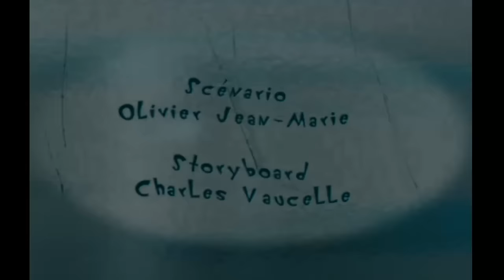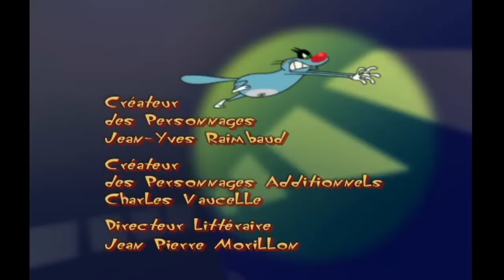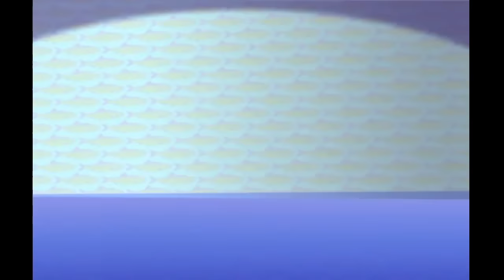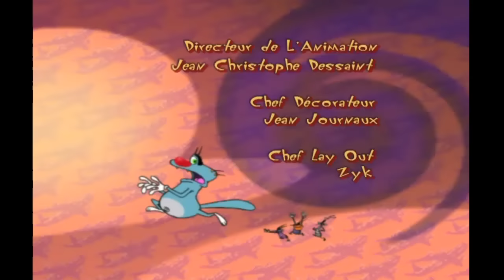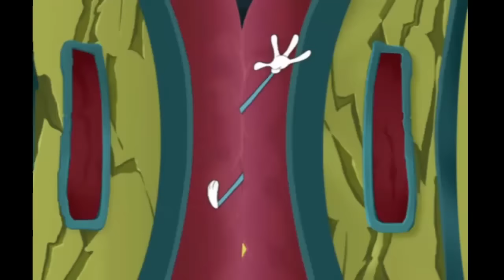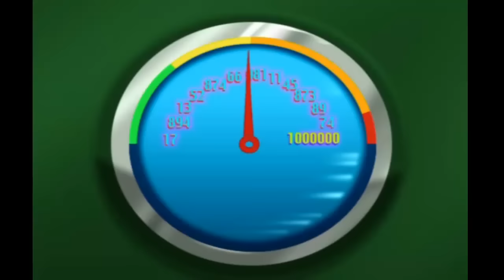Oggy and the Cockroaches Cartoons New Episodes 2016 Part 30 Огги и Тараканы новые серии 2016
Oggy and the Cockroaches Cartoons New Episodes 2016 Part 30
Огги и Тараканы новые серии 2016
A cat named Auggie lives in a two story house , loves peace and prefers to spend time on the Mat in front of the TV or eat a delicious meal. But the neighbors, with whom Auggie is forced to share accommodation — three cockroaches with a warped sense of humor, and they make his life a nightmare. In fact, their main goal is to possess a refrigerator in which to store all the food.The cartoon is very funny and interesting,love your children and kids.

Кот по имени Огги живет в двухэтажном доме , любит покой и предпочитает проводить время на коврике перед телевизором или ест  вкусную еду. Но соседи, с которыми Огги вынужден делить жилье — три таракана с извращенным чувством юмора, и они делают его жизнь кошмарной. По сути, их основной целью является, захват холодильника, в котором хранится вся еда.Мультфильм очень веселый и интересный,понравится вашим детям и малышам.